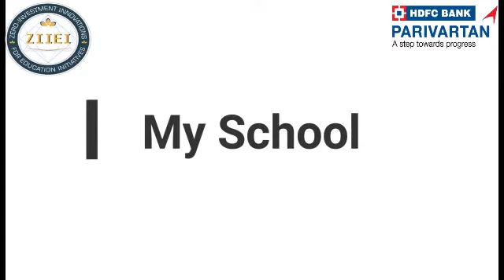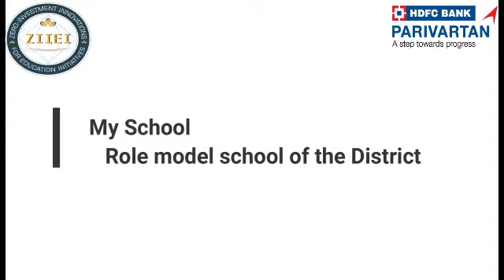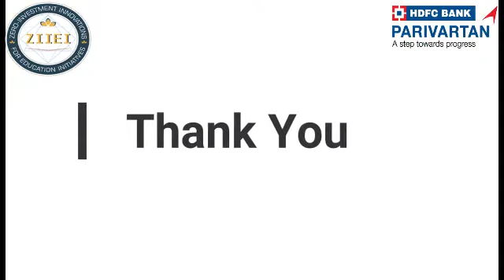| ZIIEI | Role Model School | A. Apparao | West Godavari | AP |